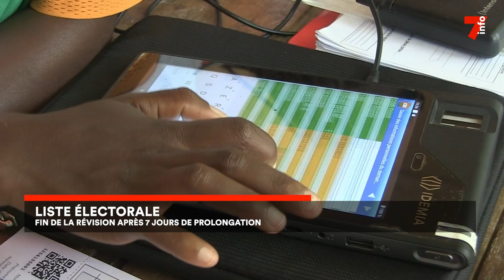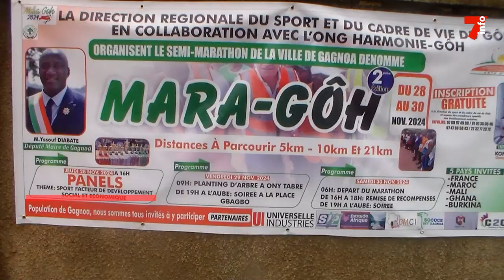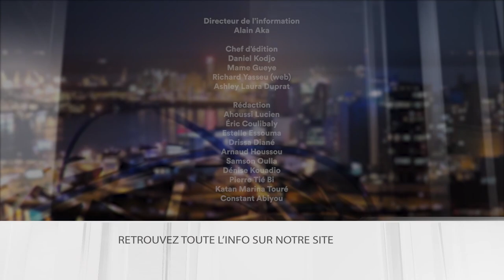Le 7 minutes du 18 novembre 2024 (édition du 6H)